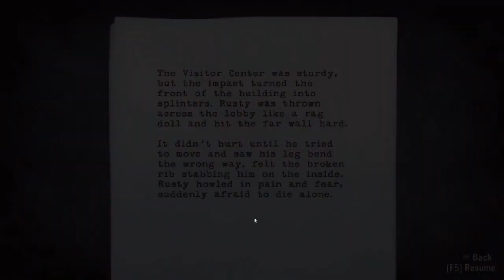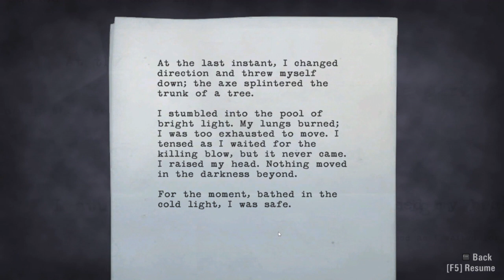Let's Self-Narrate - Alan Wake: Remastered - Part 6 - Managing Resources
Come to think about it, the game is good at giving you at least minimal resources at each checkpoint, but Branwen is very right in that this is a horror game and we're meant to feel like we're running out of resources.

This, among other things, is part of why this game is really good at ramping up my tension without getting to the point where I get frustrated and stop having fun.